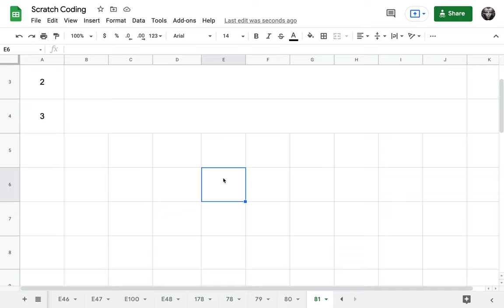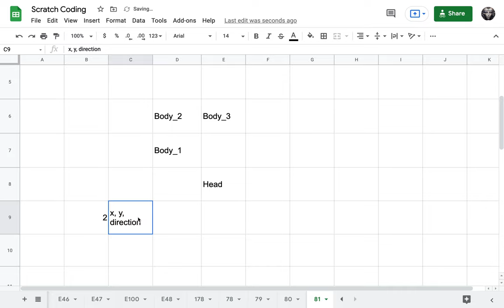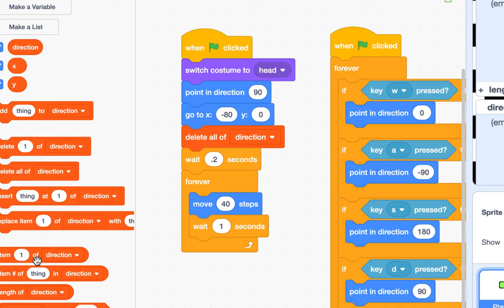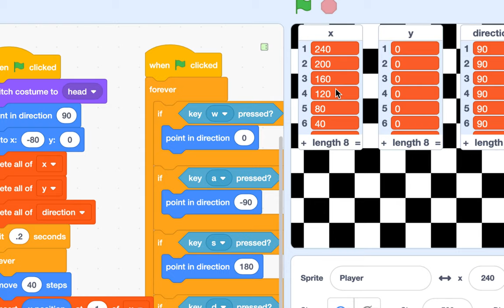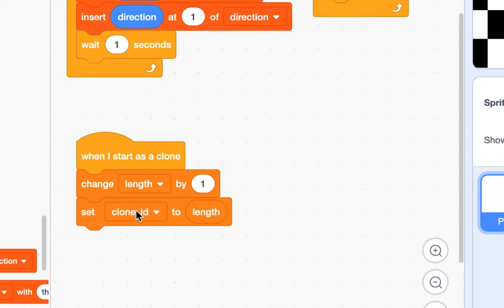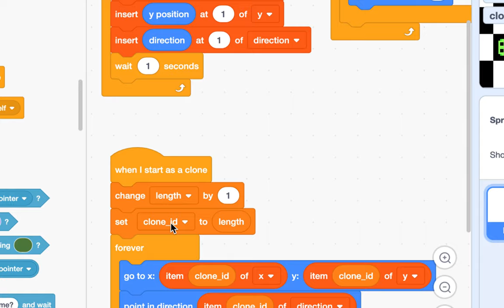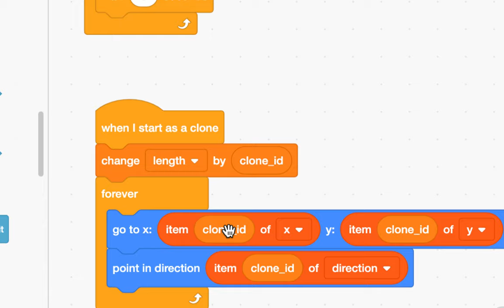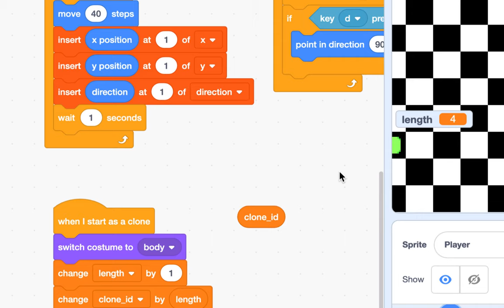[EMC] 143 - Snake Game | Part 2